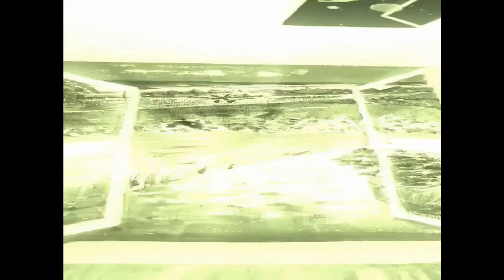Through the Skylight (taster)